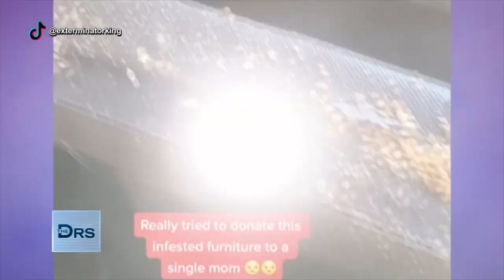How to Get Rid of Bed Bug-Infested Furniture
No one wants a bed bug problem, but the exterminator king Weston joins The Doctors to share there's been a recent boom. Weston stresses that If you have bed bugs on your furniture, you don’t want to give this problem to someone else. How should you get rid of the infested items?